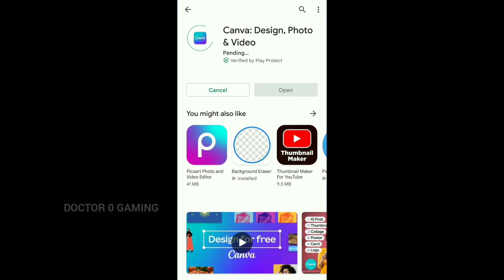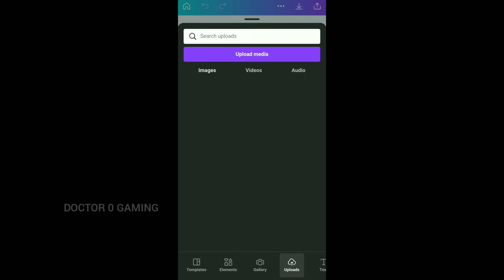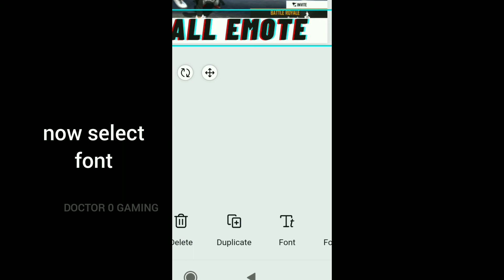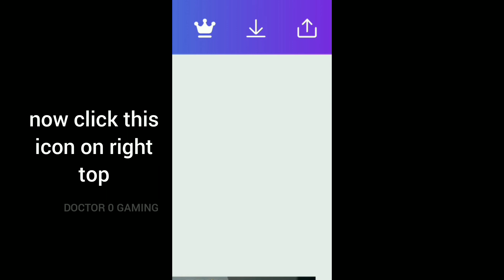How to make thumbnail like Rex FF😇 | Free Fire | DOCTOR 0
In this video tutorial for making thumbnail like Rex FF. Follow the steps in this video and make awesome thumbnail for your channel videos.